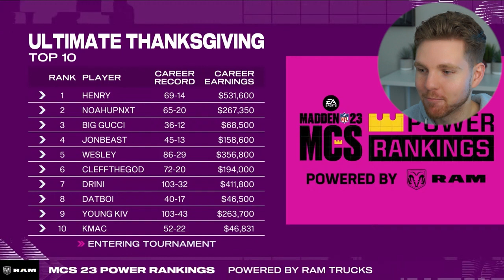$260,000 Madden Championship LIVE FINALS vs DEZ!